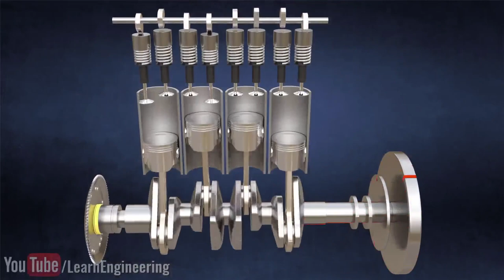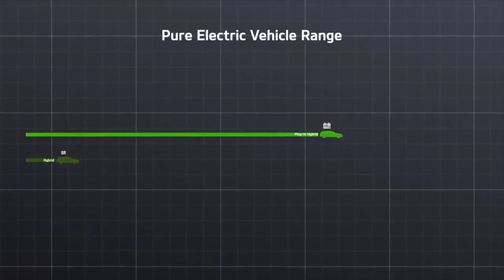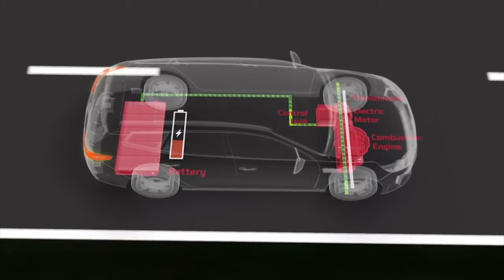Xe Hơi Điện (EV), Xe Điện Tử (E-Vehicle), BEV, PHEV